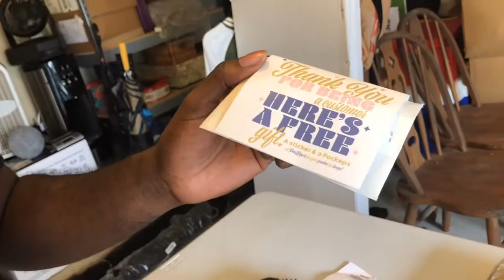Follow Up on our 3rd week of Liquidations Reselling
we unbox our very first box of returned items from amazon liquidation.

Malik & Natalie